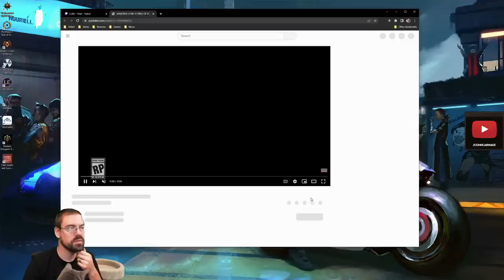CohhCarnage Reacts To The Armored Core VI: Fires Of Rubicon Trailer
Cohh takes a look at the Armored Core 6 trailer.